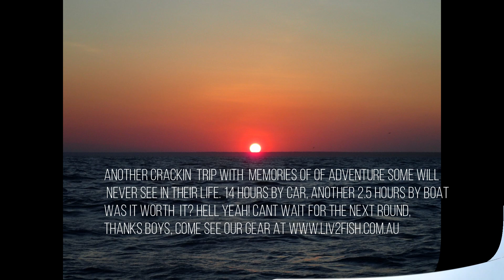Gapuwiak Remote Fishing Adventure Northern Territory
Our epic adventure up into Gapuwiak in the northern territories remote arnhemland coast. Microjigging for saltwater species jewfish, golden snapper, cod, trevally and queenfish. Mates trip camping ,sleeping on the beach, trying not to get eaten by crocodiles, catchin massive fish and lovin life.